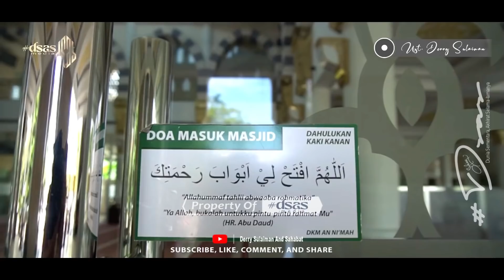DERRY SULAIMAN ~ ANGAN - ANGAN MANUSIA YANG SELALU MELEWATI BATAS UMURNYA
Derry Sulaiman Official Channel

Derry Sulaiman Media :
MELUKIS SEJARAH 30 JUZZ AL-QUR'AN
GALANG DONASI PEMBANGUNAN MASJID BAITURRAHMAN BANK RAYA
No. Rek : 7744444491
Bank BSI A/N BAITURRAHMAN BANK RAYA
Silakan disebar luaskan, luruskan niat, mari kita bangun istana di surga.

جزكم الله خيران
DSAS Team